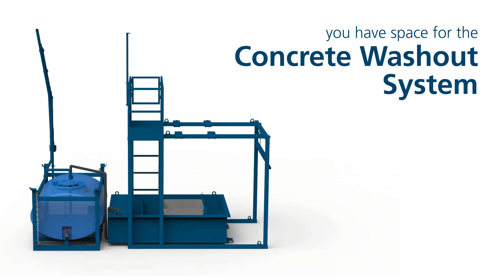How big is the Concrete Washout System?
Ever wondered whether you could fit a best practice concrete washout system on your tight construction site? Here's the easy answer: If you have room for an 8 Yard Builders Skip, you have room for a Concrete Washout System.